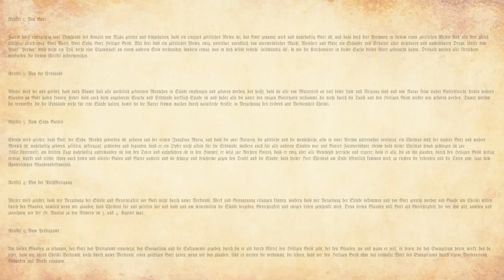Bondage of the Will is Freedom as a Christian. Advent 2, Divine Service, 2018.